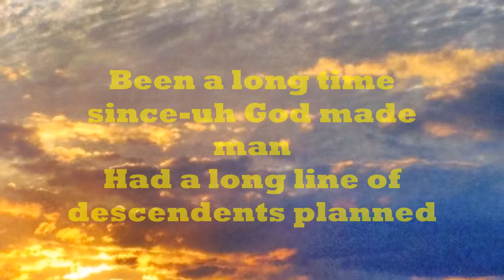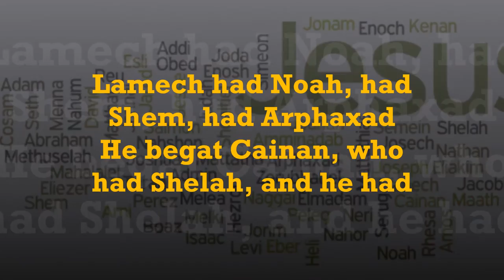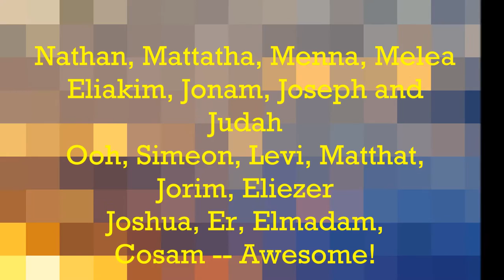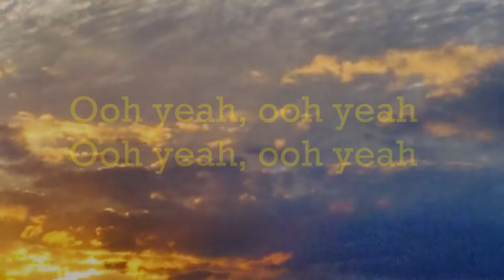ApologetiX Rock and Roots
Parody of "Rock and Roll" by Led Zeppelin
(Luke 3:23-38)